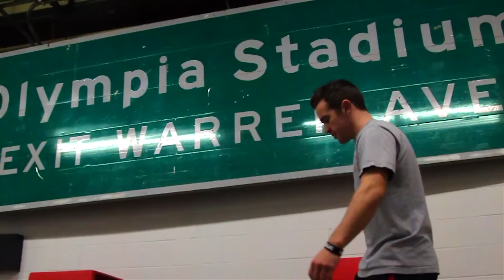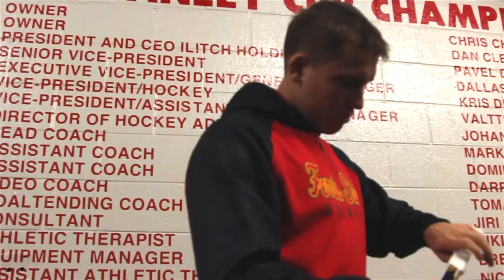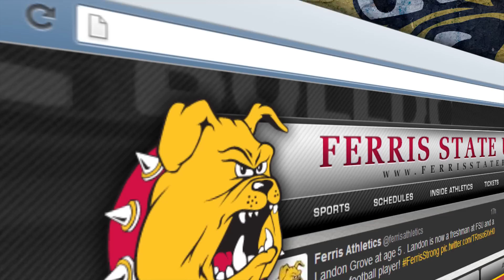Gameday Preview Great Lakes Invitational - Ferris State Bulldogs vs. Michigan State Spartans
Ferris State faces off at the 50th annual Great Lakes Inivtational at Joe Louis Arena on December 28th at 7:06 PM. Radio/TV Announcer Dominic Hennig previews the monumentous matchup against the Michigan State Spartans with Forward Chad McDonald and Hockey Head Coach Bob Daniels.